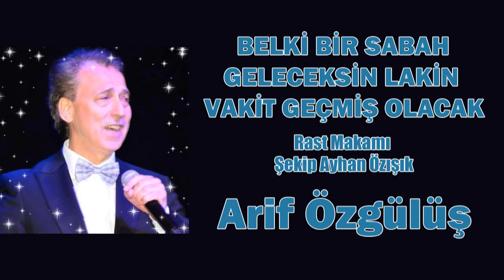BELKİ BİR SABAH GELECEKSİN LAKİN VAKİT GEÇMİŞ OLACAK